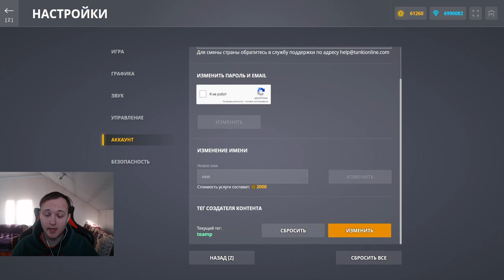ЛУЧШЕЕ СОЧЕТАНИЕ - ПАЛАДИНО ТЕСЛА С ЭМИ УНИЧТОЖАЕТ ПРОТИВНИКА В ТАНКАХ ОНЛАЙН! СТАРТ РОЗЫГРЫША!